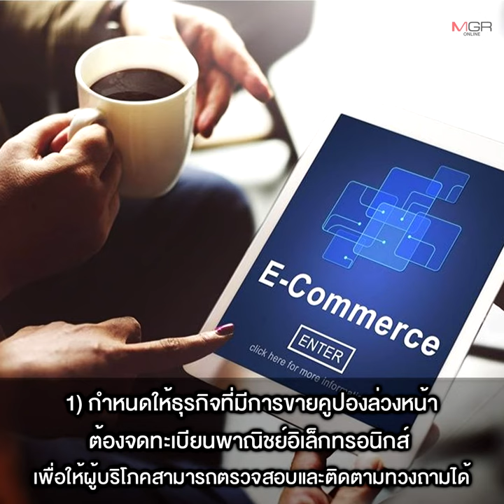“สภาองค์กรผู้บริโภค” แนะ สคบ.ออก 3 มาตรการ คุมธุรกิจขายวอชเชอร์ล่วงหน้า- กันซ้ำรอย “ดารุมะ”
23/06/2022 “สภาองค์กรผู้บริโภค” แนะ สคบ.ออก 3 มาตรการ คุมธุรกิจขายวอชเชอร์ล่วงหน้า- กันซ้ำรอย “ดารุมะ”
“สภาฯ ผู้บริโภค” แนะภาครัฐออกระเบียบควบคุมการขายวอชเชอร์-ตั๋ว-คูปองล่วงหน้า ผู้ประกอบการ-คนที่นำมาขายต่อต้อง “จดทะเบียนพาณิชย์อิเล็กทรอนิกส์” เพื่อยืนยันตัวและสามารถตรวจสอบได้ มีการออกระเบียบควบคุมจำนวนวอชเชอร์ที่ขาย ระยะเวลาการใช้บริการ จำกัดจำนวนการซื้อต่อราย ป้องกันเจ้าของธุรกิจหลอกขาย-เชิดเงินหนี ดูแลผู้บริโภคไม่ให้ถูกเอาเปรียบ